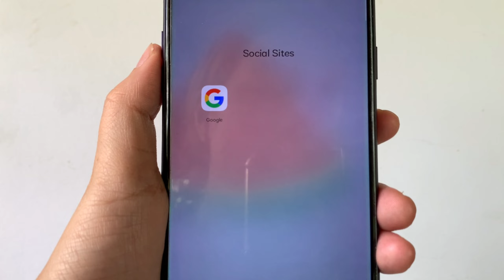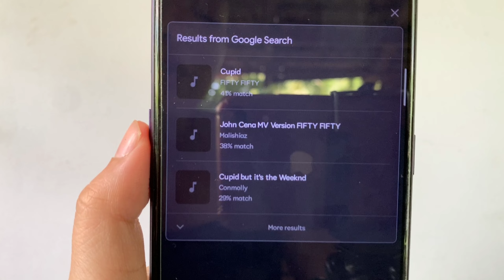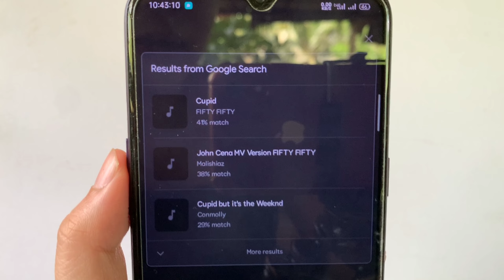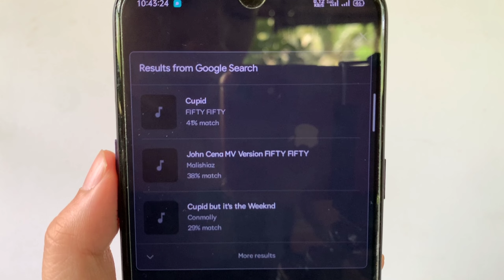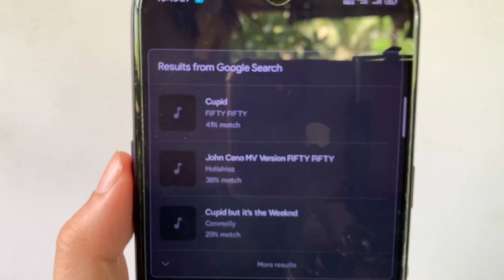PAANO MAGSEARCH NG SONG NA HINDI ALAM ANG TITLE AT LYRICS | Riencyll Cabile